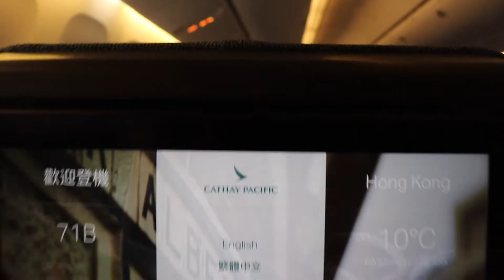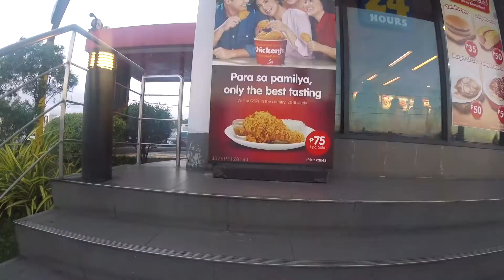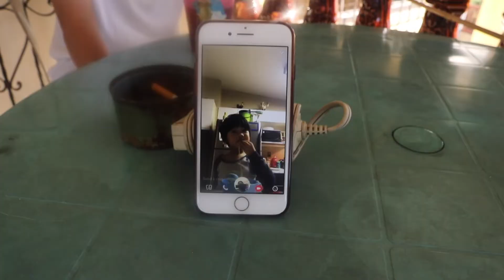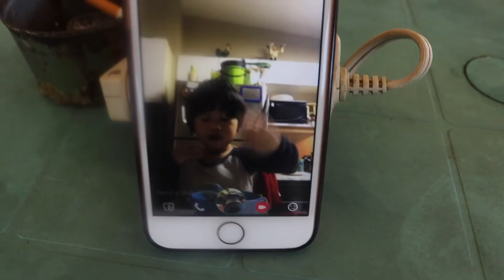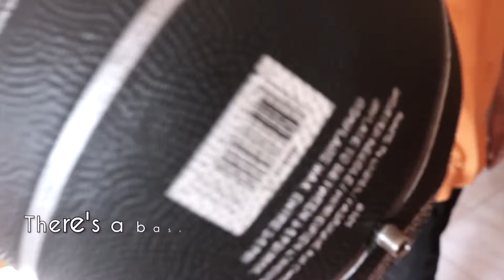Exploring La Union's Market's | Philippines Travel Vlog Week 1 Pt. 1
*Please be sure to watch in HD for the best resolution!

Hi Madventurers :)

Here is my very first vlog of my trip in the Philippines!

It was really hard to record and capture everything on camera when you're busy walking around shopping. We had to make sure no one tried to steal anything out in public. I wanted to share my experience with you guys as much as I could but to also live in the moment as well.

I used my GoPro most of the time when I was out because I was scared to bring my big Canon out while vlogging so the quality isn't as great.

Hope you still enjoy the footage I was able to share with you guys :)

xoxo Maddy